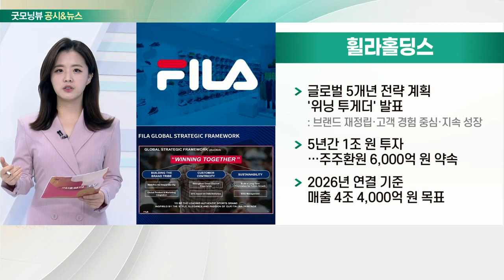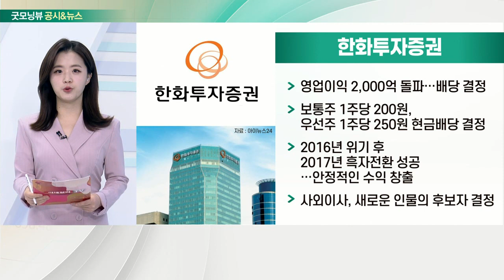LG, 휠라홀딩스, 한화투자증권, 키이스트_공시&뉴스 (20220304)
- 하나 證, 목표주가 125,000원대까지 하향: 주요 자회사들 주가 부진… 지분 가치 감소
- LG-LX 대주주간 지분 교환 완료됐지만 시총 감소세
- 지정학적 리스크로 펀더멘털에 부정적인 영향

- 글로벌 5개년 전략 계획 '위닝 투게더' 발표: 브랜드 재정립·고객 경험 중심·지속 성장
- 5년간 1조 원 투자… 주주환원 6,000억 원 약속
- 2026년 연결 기준 매출 4조 4,000억 원 목표

- 영업이익 2,000억 돌파… 배당 결정
- 보통주 1주당 200원, 우선주 1주당 250원 현금배당 결정
- 2016년 위기 후 2017년 흑자전환 성공… 안정적인 수익 창출
- 사외이사, 새로운 인물의 후보자 결정

- SM스튜디오스에서 150억 유상증자 결정: 유상증자 납입 이달 11일 (주식 상장 31일)
- 드라마 사전제작, 지적재산(IP) 확보 등에 활용
- '보건교사 안은영', '하이에나' 등 드라마 제작